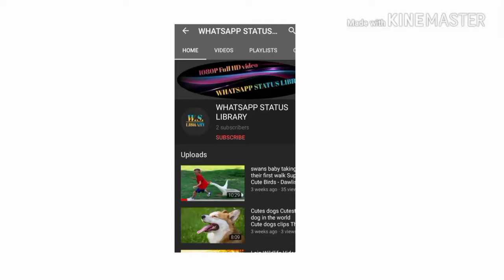Cute kiss status Episode 3 couple love 💖 couple love whatsapp status cute couple love status video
Couple kiss status Episode 3 couple love 💖 couple love whatsapp status cute couple love status video

Whatsapp status Library
 So all Romance and kissing and honest video

So please Your favourite status

This video editor 👉 prashant vashishth

Checking for this new WhatsApp status video

Whatsapp status library and video and remix song and music .🙋